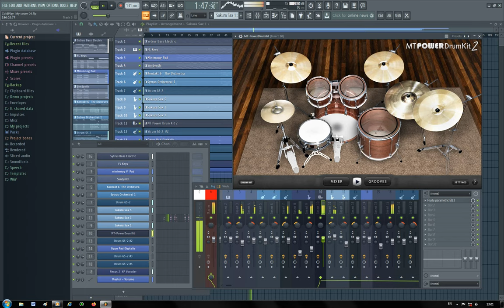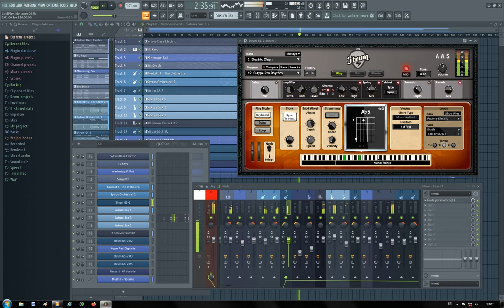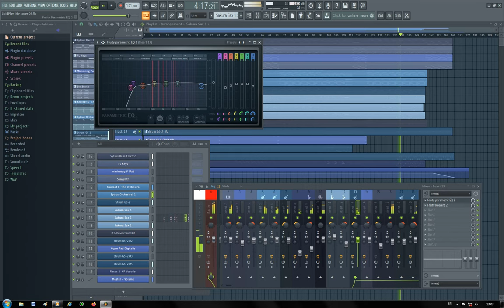Coldplay - Clocks (FL Sound Instrumental Cover)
Arranged and produced in FL Studio 20.5 using such instruments as Sytrus (Bass, Strings, El. Guitar)/// FL Keys/// Minimoog (Pad)/// SimSynth (Pad)/// Kontakt 6 (The Orchestra)/// Strum GS 2/// Sakura (Sax 1, Sax 5)/// MT Power Drum Kit 2/// Ogun (Pad)/// Nexus 2 (XP Vocoder)///